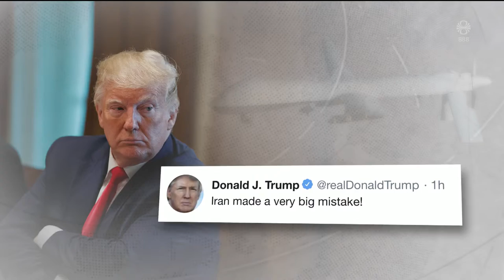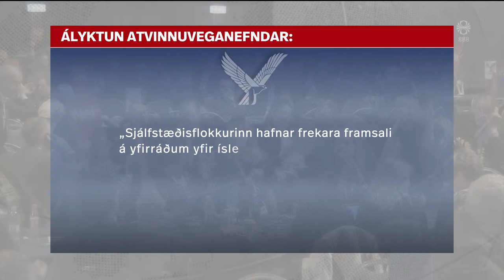Fréttir - 20. jún 2019